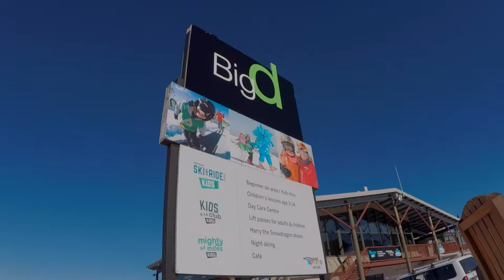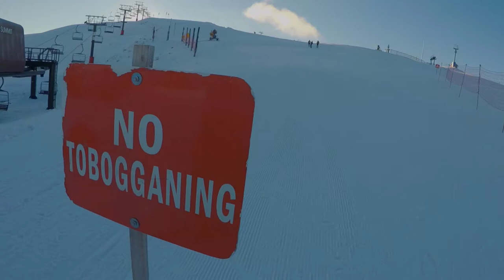Blue skis and freshly groomed ski runs! Mt Hotham | VLOG0075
Blue skis and freshly groomed ski runs! Mt Hotham - Travel Vlog | Tom Cross

Hello everyone and welcome back to another vlog!